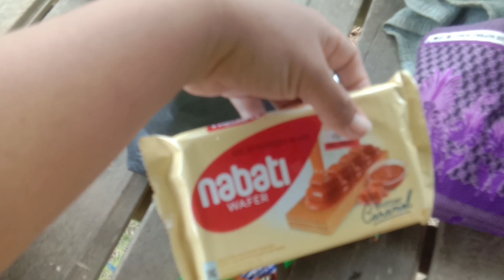KERJA wetop yt hari ini tolong halau burung pipit di sawah padi.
kali ini buat video santai buat kenangan nanti untuk tahun hadapan.musim menuai /mengatam padi di tempat kami.padi sawah suasan kampung halaman.wetop yt#2023